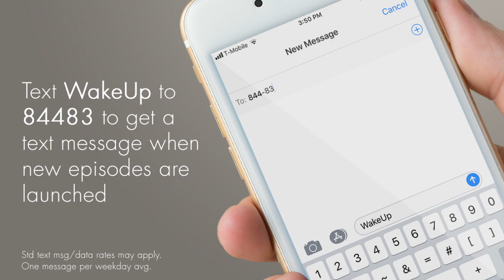Family Restoration - WakeUP Daily Bible Study - 12-12-18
Today's Scripture Reference: Isaiah 59:21